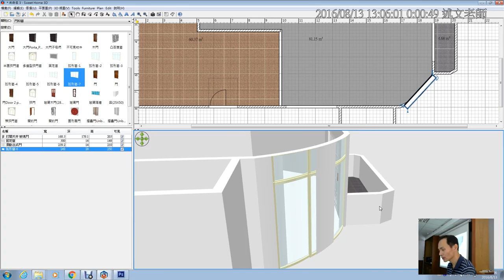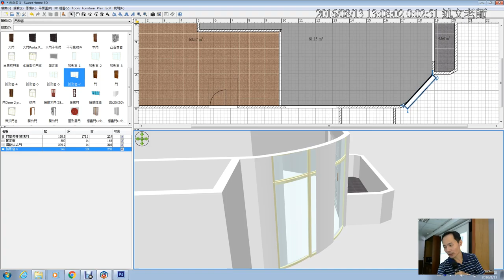15：Sweet Home 3D 弧形窗模型的使用